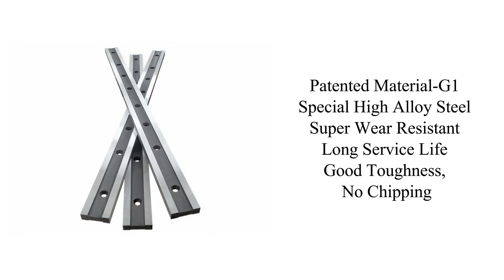Metal cutting shear blade for cut to length lines